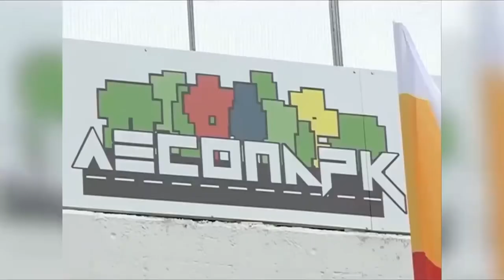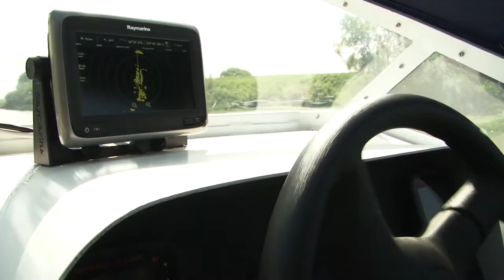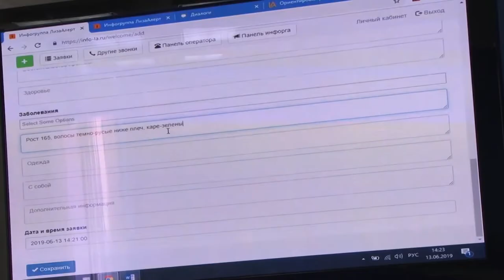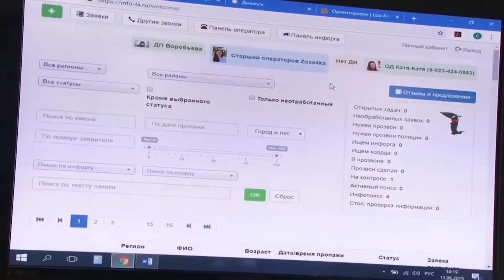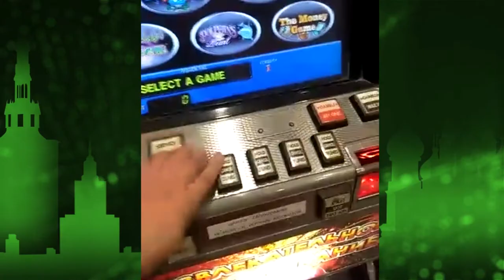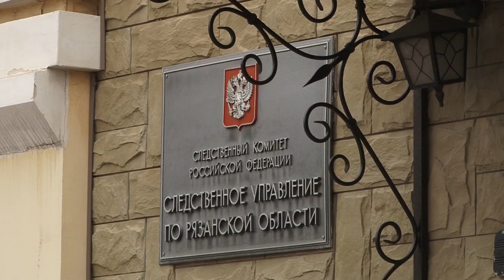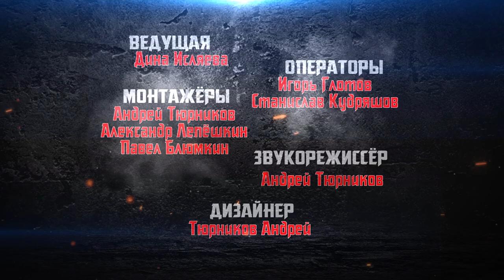Территория закона 14.06.19